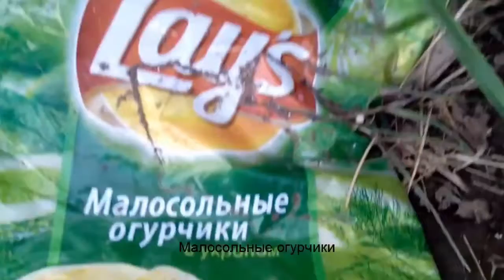George Borsch 1